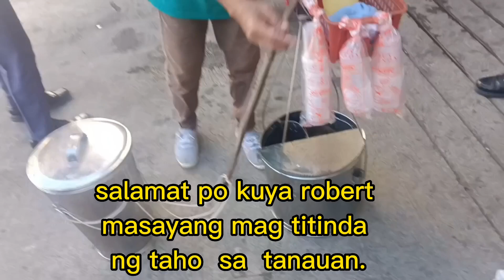KUYA ROBERT CELMAR | BGRY TANOD SA GABI TAHO VENDOR SA UMAGA.. GOBLESS PO SA BUONG PAMILYA MO🙏